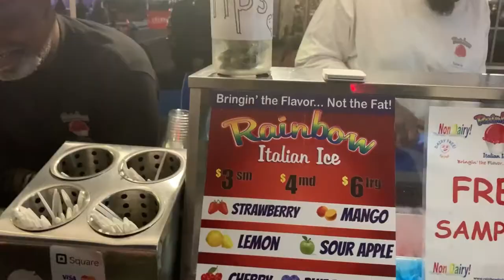Sommar Explores Oakland First Fridays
Join Sommar as she attends Oakland First Fridays and explores all the fun you can find when attending the beloved community festival that happens every month!